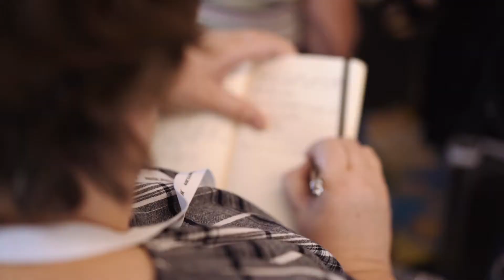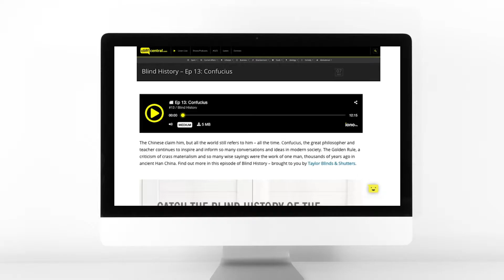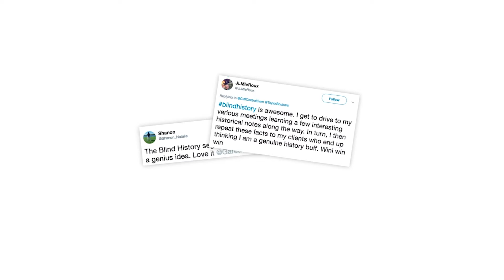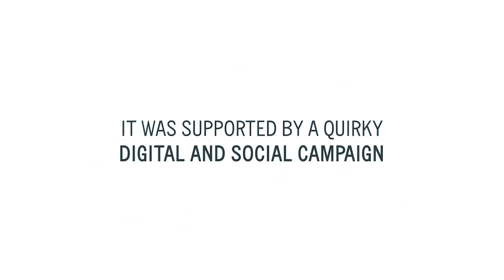Why Businesses Should Use Podcast As a Medium?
Gareth Cliff from CliffCentral spoke about why businesses should use podcast as a medium at the Jellyfish Digital Journeys: Connected event in September 2019.

00:00 Podcast should be part of everyone’s medium.
04:03 Cliff Central’s learning
10:07 What’s a podcast listener worth?
13:30 Why are podcast exploding?
18:25 Taylor Blinds Case Study